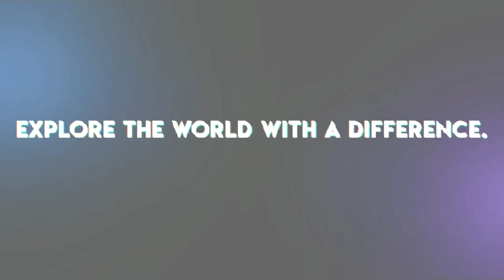Kisna Diamond & Gold Jewellery | Exclusive Store in Jaipur | Hari Krishna Group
• KISNA (किसना) डायमंड एंड गोल्ड ज्वेलरी का जयपुर में पहला एक्सक्लूसिव शोरूम लॉन्च; भारत में 42वाँ स्टोर।

जयपुर, राजस्थान, 6 अक्टूबर, 2024 – भारतीय ज्वेलरी इंडस्ट्री में जाने-माने नाम, किसना डायमंड और गोल्ड ज्वेलरी ने अपने पहले एक्सक्लूसिव शोरूम का भव्य उद्घाटन जयपुर के एम.आई. रोड पर किया। यह किसना का देशभर में 42वां एक्सक्लूसिव शोरूम है। उद्घाटन समारोह में हरी कृष्णा ग्रुप के फाउंडर व मैनेजिंग डायरेक्टर, श्री घनश्याम ढोलकिया और किसना डायमंड एंड गोल्ड ज्वेलरी के डायरेक्टर श्री पराग शाह, प्रमोद जी डेरेवाला, NGJCI नेशनल चेयरमैन एवं निर्मल जी बरडिया, रीजनल चेयरमैन GJEPC ने शिरकत की।

इस भव्य शुभारंभ के मौके पर, किसना डायमंड ज्वेलरी के मेकिंग चार्ज पर 100% तक की छूट दे रहा है। इसके साथ ही, किसना ने एक शानदार लकी ड्रॉ कैम्पेन अबकी_बार_आपके_लिए_ख़रीदी_करो और जीतो कार की शुरुआत की है, जिसमें भारत के 100 से ज्यादा ग्राहकों को कार जीतने का मौका मिल सकता हैं। इसमें भाग लेने के लिए ग्राहकों को 20,000 रुपए या उससे अधिक के डायमंड, प्लेटिनम या सॉलिटेयर ज्वेलरी, या 50,000 रुपए तक की गोल्ड ज्वेलरी खरीदनी होगी। चुने गए भाग्यशाली विजेताओं को किसना की तरफ से कार गिफ्ट की जाएगी।

उद्घाटन को लेकर खुशी व्यक्त करते हुए, श्री घनश्याम ढोलकिया, फाउंडर एंड मैनेजिंग डायरेक्टर, हरि कृष्णा ग्रुप, ने कहा, ‘‘हम जयपुर में किसना का पहला एक्सक्लूसिव शोरूम लाने के लिए बेहद उत्साहित हैं। जयपुर एक ऐसा शहर है जो शाही विरासत और बेहतरीन कारीगरी का प्रतीक है। यह विस्तार हमारे ‘हर घर किसना' विज़न के अनुरूप है, जहाँ हमारा लक्ष्य खुद को भारत के सबसे तेजी से बढ़ते ज्वेलरी ब्रांड के रूप में स्थापित करना है, ताकि हम प्रत्येक महिला के डायमंड ज्वेलरी के सपने को साकार कर सकें।"

लॉन्च को लेकर उत्साहित, श्री पराग शाह, डायरेक्टर, किसना डायमंड एंड गोल्ड ज्वेलरी, ने कहा, ‘‘जयपुर में पहला एक्सक्लूसिव शोरूम खोलना किसना के लिए एक महत्वपूर्ण कदम है। जयपुर की कला और संस्कृति, हमारे उस विज़न के साथ पूरी तरह से मेल खाती है, जिसमें हम परंपरा और आधुनिकता का मेल करते हुए ज्वेलरी पेश करते हैं। हमें इस खूबसूरत शहर के लोगों के लिए हमारी शाही विरासत से प्रेरित बेमिसाल कलेक्शन पेश करने की बेहद खुशी है।’’

किसना के पहले एक्सक्लूसिव शोरूम के फ्रेंचाइज़ पार्टनर, श्री यश और श्री उमेश जी डांगायच ने कहा, "किसना का पहला एक्सक्लूसिव शोरूम जयपुर में लाना हमारे लिए गर्व की बात है। किसना एक ऐसा ब्रांड है जो भरोसे, गुणवत्ता और बेहतरीन कारीगरी का प्रतीक है, और हम इस शहर के लोगों को एक असाधारण ज्वेलरी अनुभव देने के लिए तत्पर हैं, जो जयपुर की समृद्ध विरासत और आधुनिकता को दर्शाता है।’’

नया किसना शोरूम उन सभी के लिए पसंदीदा जगह बनने का वादा करता है जो अपने नजदीक ज्वेलरी की तलाश कर रहे हैं। चाहे वह गोल्ड और डायमंड के नेकलेस हों, पुरुषों और महिलाओं के लिए डायमंड रिंग्स, या महिलाओं के लिए गोल्ड डायमंड इयररिंग्स, यहां हर स्टाइल के लिए एक शानदार रेंज उपलब्ध है।